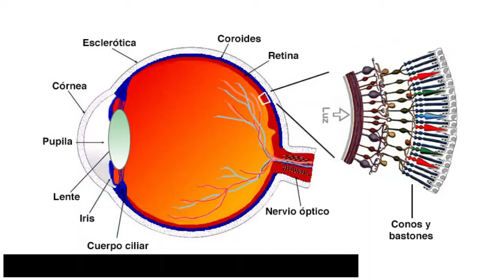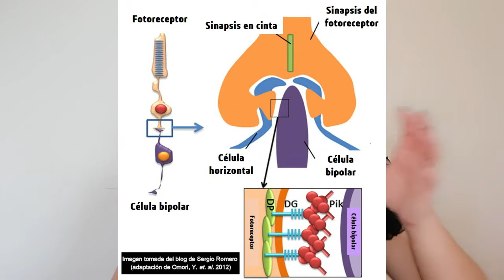Pikachu y su relación con la medicina.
La ciencia y los videojuegos no son mutuamente excluyentes.
Aquí les dejo un video informativo del papel que juega la Pikachurina en la vista de los vertebrados.